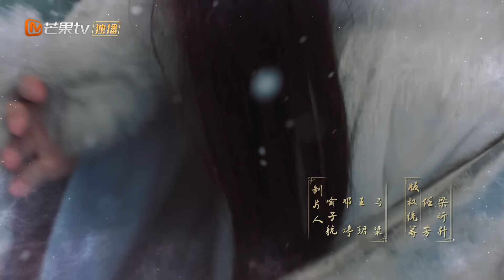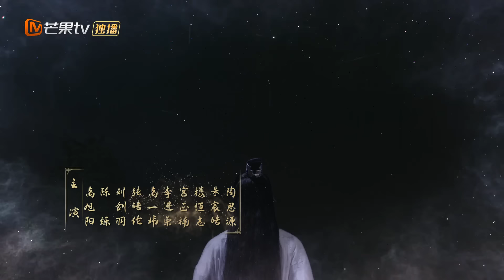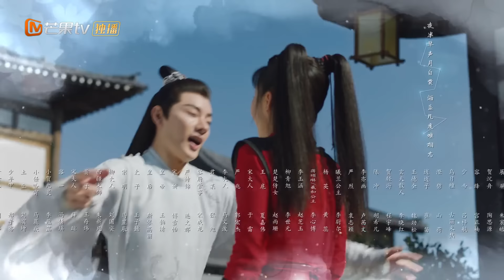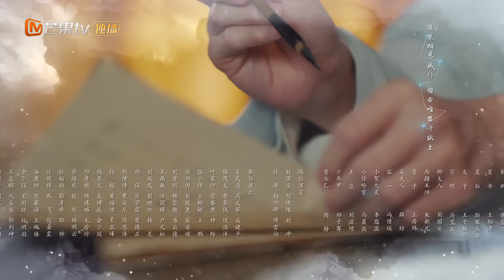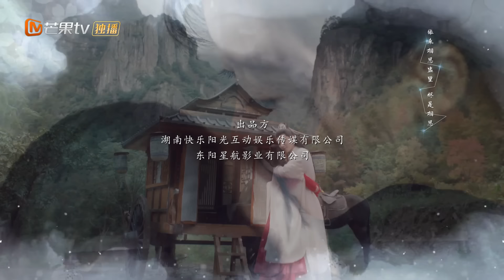[ENG SUB] FULL《烬相思 The Inextricable Destiny》EP15：容钰对九灵说情话 | 宋伊人王佑硕“先婚后爱”甜虐升级 | MangoTV Drama